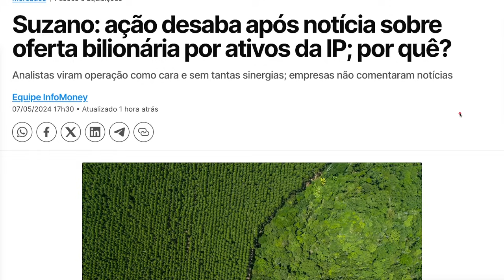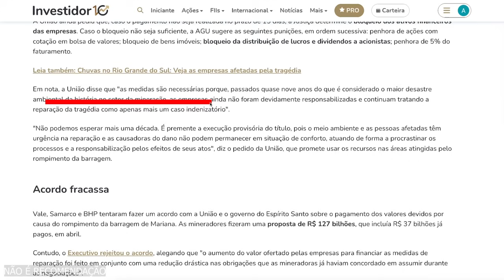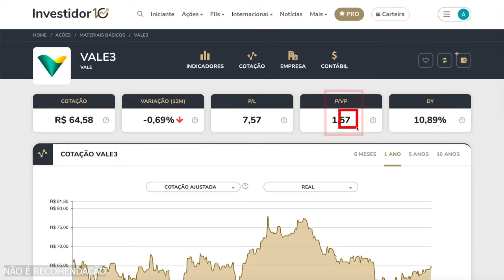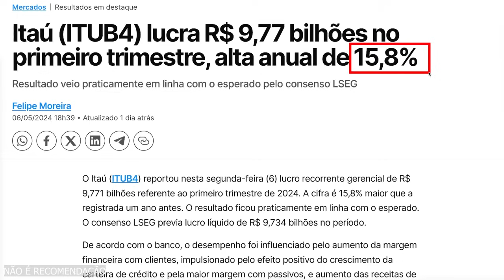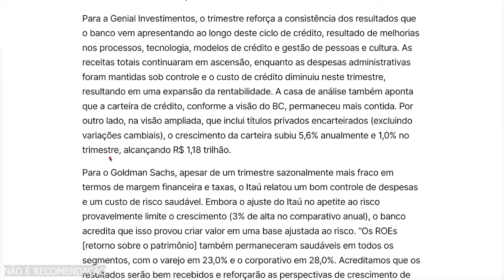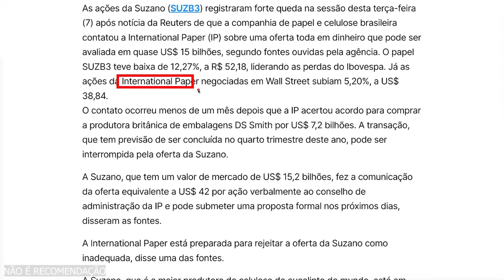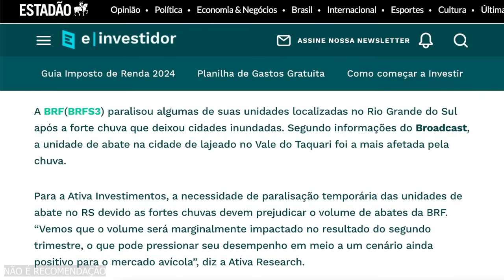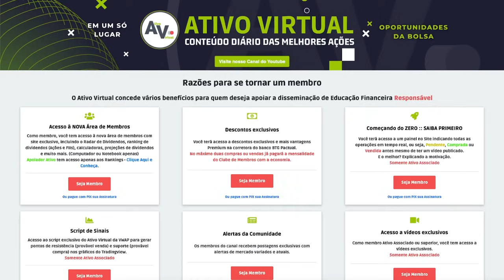VALE3: O ACORDO FRACASSOU? ITUB4: LUCROS RECORDES! SUZB3: AÇÕES DESABAM! BRSR6 e BRFS3: CHUVAS no RS